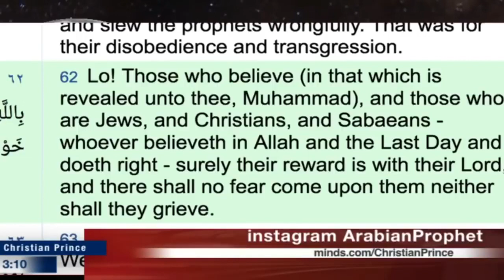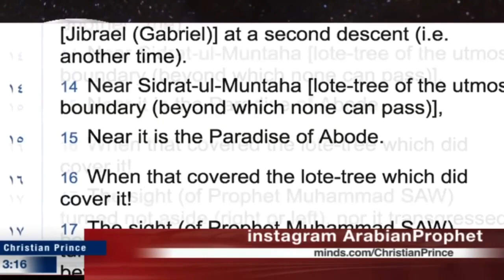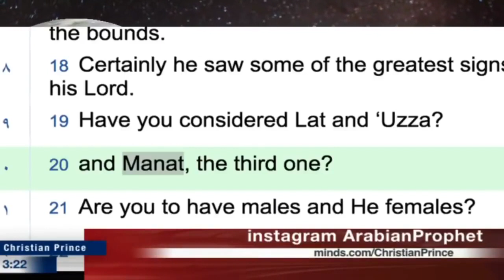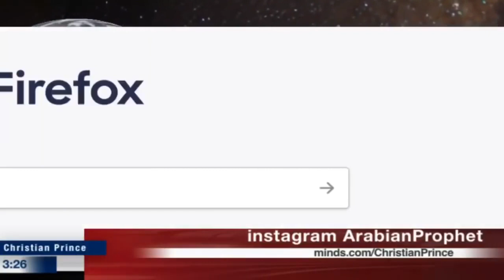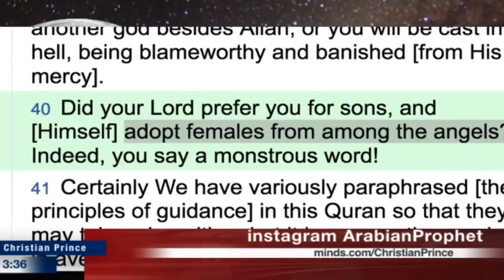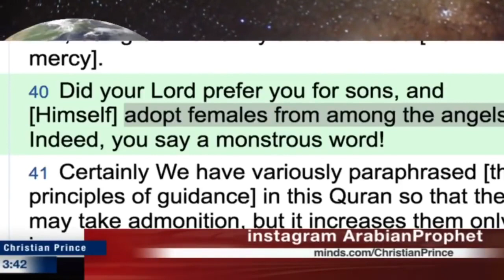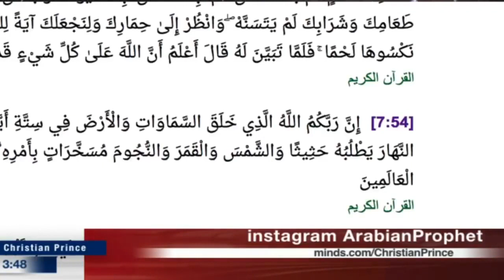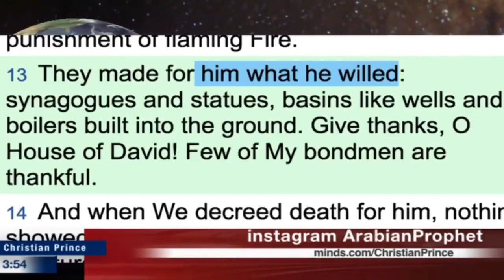There used to be Amazing and beautiful Daughters part 1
The Amazing Daughters of the Arabian deity. Part 1

Christian Prince Quran References:
Hadith References: